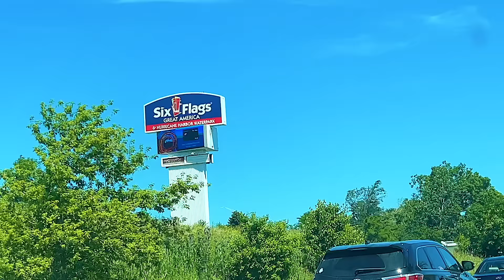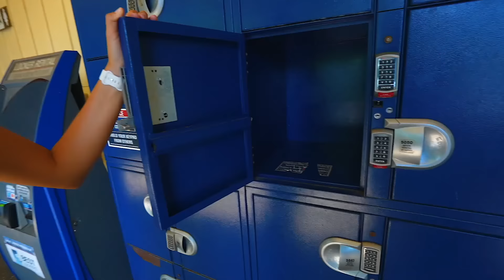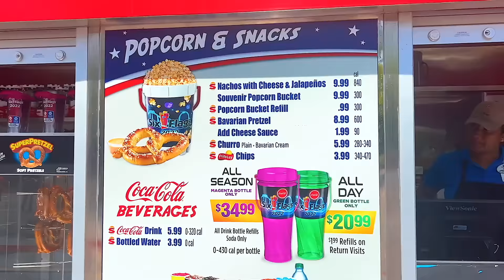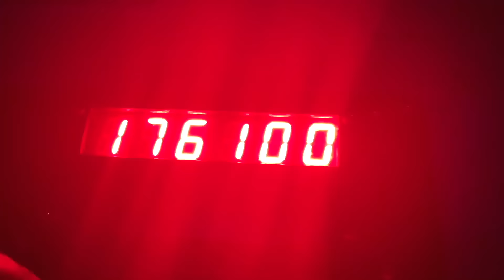Visiting Six Flags Great America In Illinois! POV Of ALL Rides, My Childhood Thrill Park